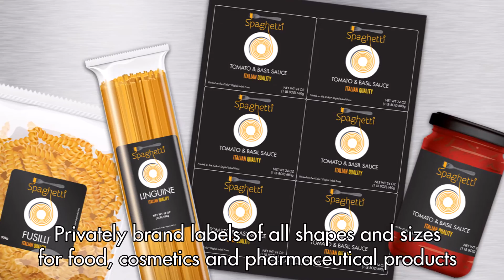What can you do with an IColor Toner Based Digital Color + White Transfer Printer?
These impressive devices will hell you to create stunning and marketable T-shirts, aprons, tote bags, mousepads, mugs, tattoos, and more with white color effects and a white underprint.
Print labels on white, black or clear media with a white underprint.
Privately brand labels of all shapes and sizes for food, cosmetics and pharmaceutical products.
Produce stationery, menus, coasters, catalogs, brochures, invitations, envelopes and banners...Stickers, products tags, door hangers, point of sale signage, promotional material and much, much more!

Join the white toner revolution! Become a member of the most helpful and fastest-growing group on facebook!